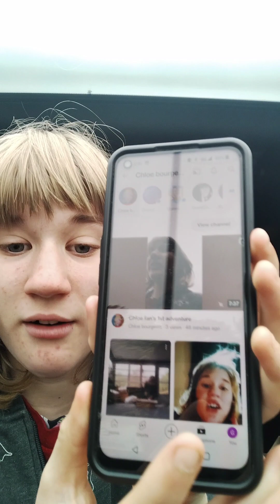my sixth time at McDonald's